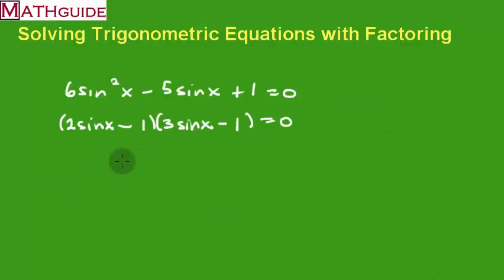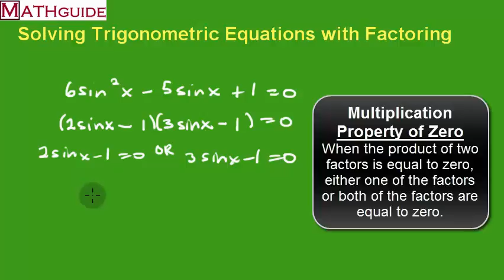Solve Trigonometric Equations with Factoring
This MATHguide video demonstrates how to solve trigonometric equations.  The technique involves factoring, and using reference triangles and inverse functions.